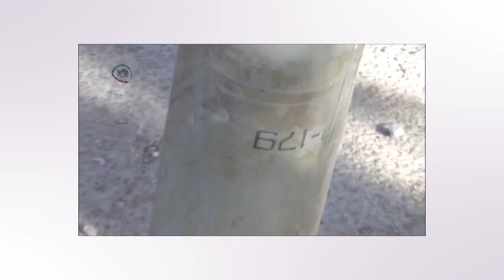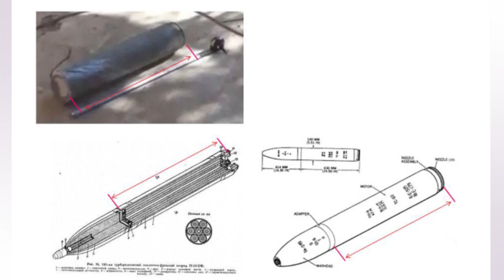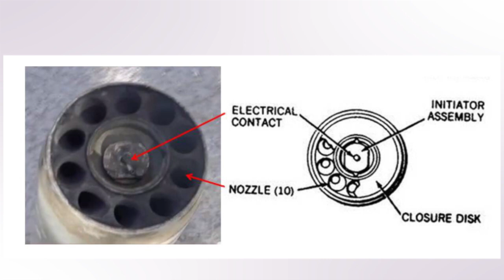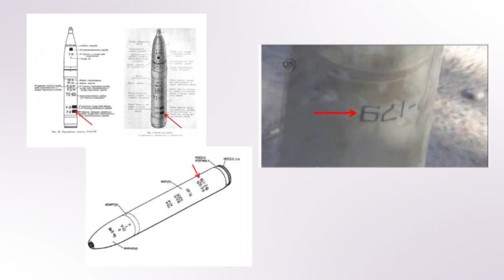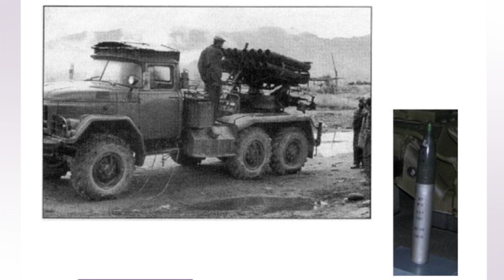Assessing Syrian Chemical Weapons Use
Dr Igor Sutyagin, RUSI Research Fellow for Russia Studies, examines rebel claims of chemical weapons use in Syria, corroborating with his knowledge of Soviet weapons systems and the Syrian military.